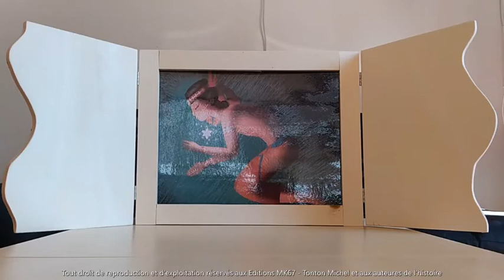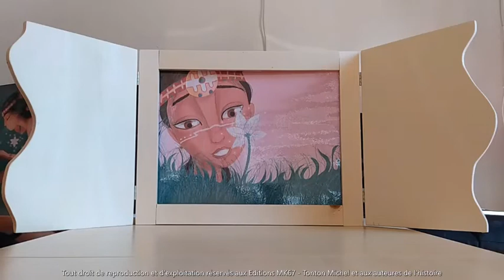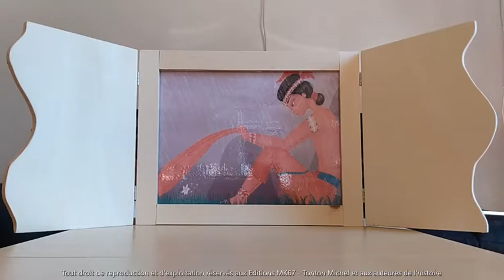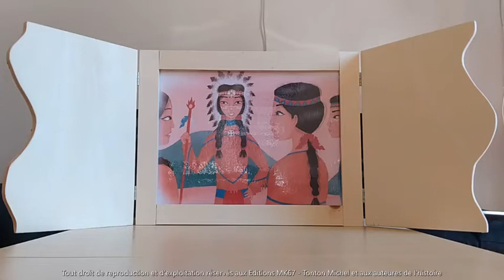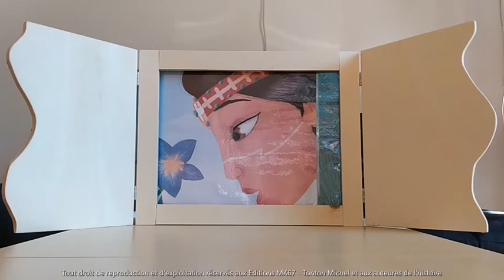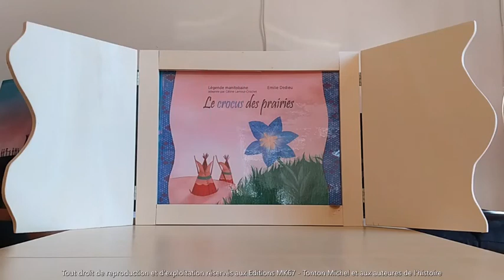Tonton Michel raconte... Le Crocus des Prairies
DISPONIBLE EN LIVRE à 12€

Histoire écrite par Céline Lamour-Crochet
Illustrée par Emilie Dedieu
Racontée par Tonton Michel